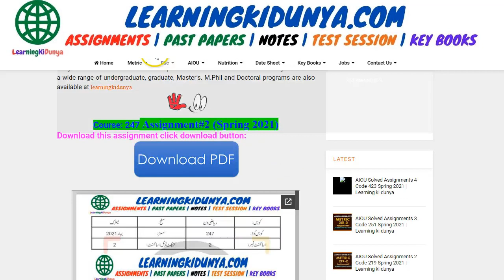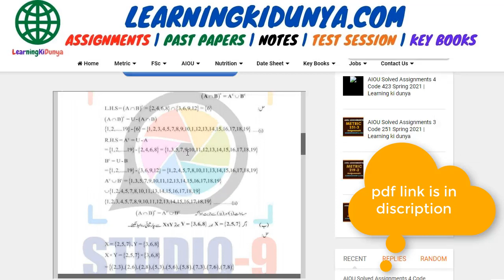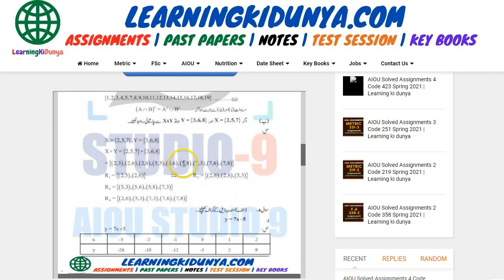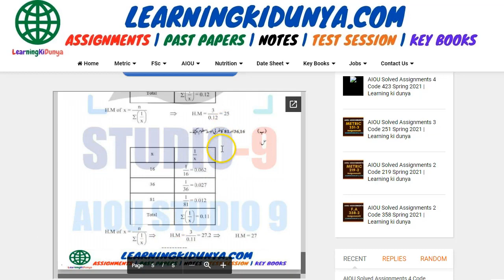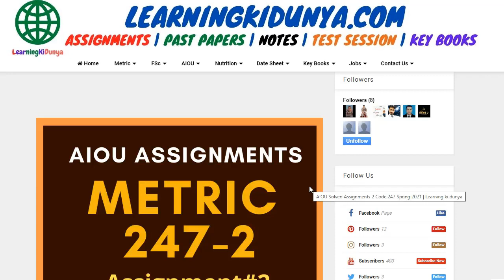AIOU Solved Assignment 2 Code 247 Spring 2021 | Learning ki dunya | Aiou Assignments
Hi Students!
We are providing you all your study solutions. If you are worried about your AIOU assignment this channel and our website can help you.
Download all assignments in pdf form. There is no fee for all assignments these are absolutely free assignments. aiou solved spring 2021 all assignments available. You can download aiou past papers, aiou guess paper, aiou question paper and latest news about Allam Iqbal open university.
Following links can help you.